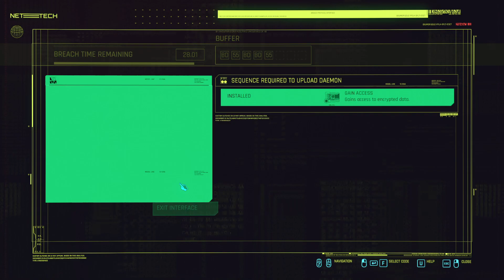Street Justice | Cyberpunk 2077 2.0 - Part 26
V does some jobs for the elusive Mr. Hands in order to find a way into Hansen's exclusive party for the elite.

Get it Together - 0:41:58